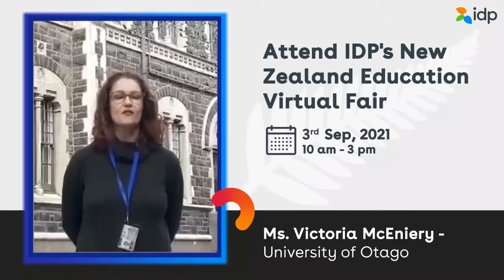Meet Victoria McEniery from the University of Otago at IDP's New Zealand Education Virtual Fair!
Attend IDP's New Zealand Education Virtual Fair to explore world-class education and career opportunities.

Event Highlights:
▪️ Discuss eligibility criteria
▪️ Get to know about programs, scholarships, and internship opportunities
▪️ Discuss post-study work options
▪️ Submit applications for 2021 & 2022
▪️ Avail application fee waivers* | *T&C Applied
▪️ Get expert guidance on all your queries